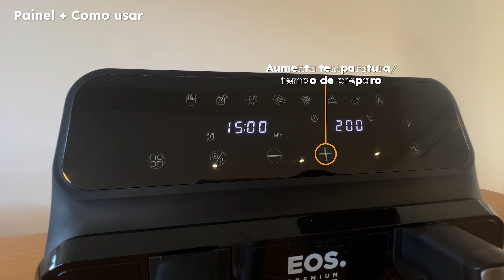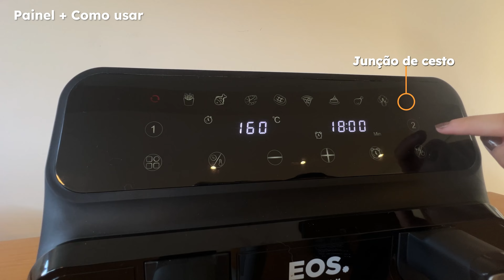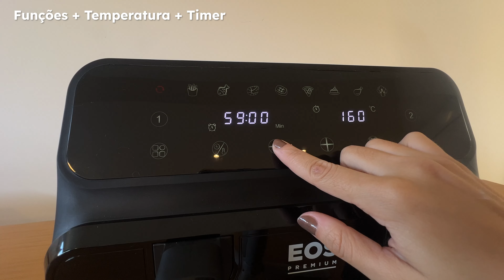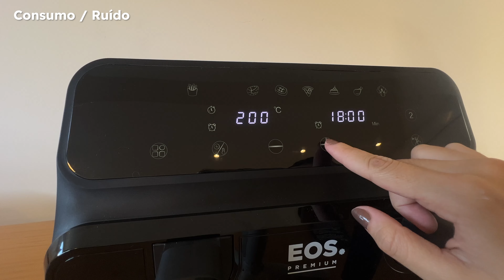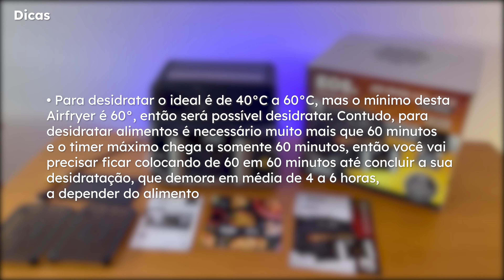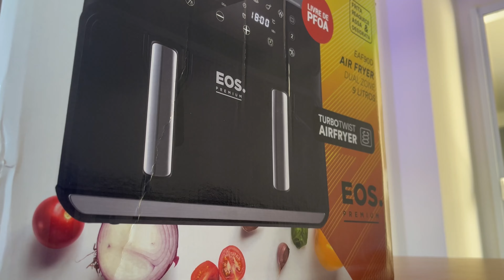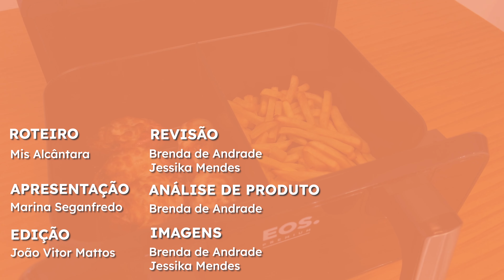🤔 É BOA? Testamos a AirFryer EOS Digital Dual Zone 9L EAF90DD: Review Fritadeira sem óleo dupla EOS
Procurando a melhor airfryer de duas zonas? Confira a Air Fryer EOS 9 Litros Digital Dual Zone EAF90DD, que promete ótimas funções, potência e praticidade. Será que essa airfryer dupla de 9 litros da EOS é a ideal para o seu perfil de uso? 🙂

Hoje, nós do LaReview, vamos analisar a air fryer EOS digital Dual Zone, e para descobrir se ela é mesmo uma boa escolha e conhecer seus detalhes, fica aqui com a gente nesta resenha que vamos te contar tudo.

Confira o vídeo completo para saber mais sobre a Fritadeira Air Fryer EOS 9 Litros Digital Dual Zone EAF90DD. Será que vale a pena?

00:00 - Introdução
00:09 - Onde comprar a AirFryer EOS Dual Zone 9L?
00:20 - Clique no botão “inscrever-se” 🧡
00:25 - Itens inclusos
00:35 - Design e Acabamento
01:03 - Dimensões
01:08 - O produto: visão geral
01:25 - Cesto + Capacidade
01:59 - Como usar a AirFryer Dual Zone EOS 9L
03:32 - Funções + Temperatura + Timer
04:04 - Outras características
04:24 - Desempenho
04:44 - Consumo de energia / Ruído
05:20 - Testes AirFryer Dual Zone EOS 9L
06:44 - Dicas
06:54 - Limpeza
06:59 - EOS Dual Zone Vale a pena?
07:21 - Pontos fortes e fracos
07:26 - Finalização

👉 Descubra como a airfryer dupla com dois cestos pode transformar sua cozinha! No nosso vídeo review, testamos este incrível aparelho que permite cozinhar dois alimentos diferentes simultaneamente, economizando tempo e energia. Veja nossa análise detalhada, desempenho e dicas de uso para maximizar sua experiência com a airfryer de dois cestos.

*️⃣ O LaReview é um canal apoiado pelos usuários. Normalmente, os links de lojas aqui listadas são de afiliações e nós podemos ganhar uma comissão se você realizar uma compra através desses links.

Contudo, isso não muda a nossa opinião, não lhe gera custos adicionais e nos apoia a produzir análises cada vez melhores! 👏